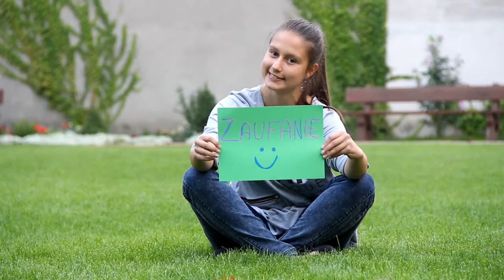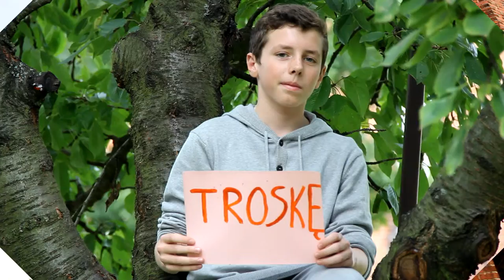Wołczyn Oaza-podziękowania dla Madzi